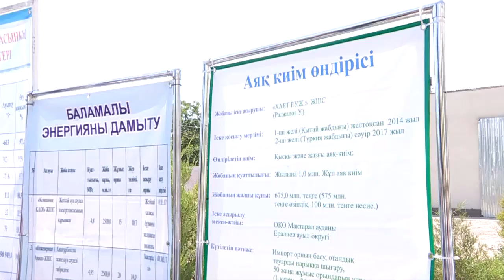ОҚО әкімі Мақтааралдағы аяқ киім цехының жұмысымен танысты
Оңтүстік Қазақстандағы Мақтаарал ауданының кәсіпкерлері аяқ киім өндірісінде түркиялық технологияны тиімді пайдаланып отыр. Заманауи құрал-жабдық өнім көлемін арттырып, жұмыс күшін азайтуға сеп болуда дейді мамандар. Облыс әкімі Жансейіт Түймебаев Мырзашөл өңіріне барған сапарында осынау өндіріс орнының тыныс-тіршілігімен танысып қайтты.